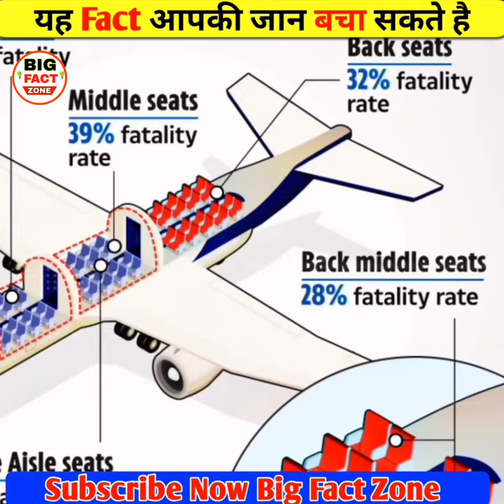Mind Blowing Fact in Hindi 🤯🧠 Amazing Fact || Fact Shorts part 7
Mind Blowing Fact in Hindi 🤯🧠 Amazing Fact || Fact in Hindi || Fact Shorts part 7